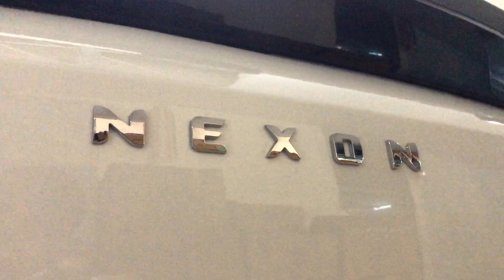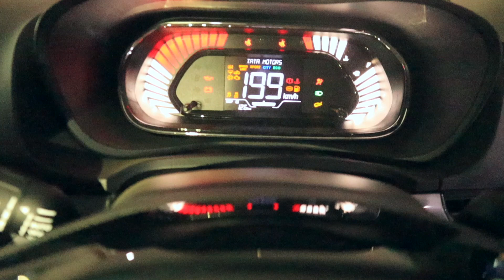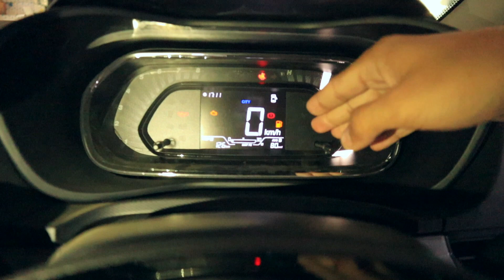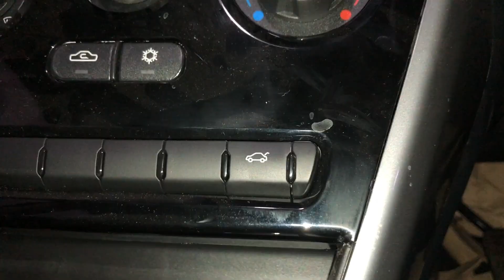2020 BS6 Tata Nexon XM S Walkaround Review l SUNROOF l Value For Money Variant? Aayush ssm 🔥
Guys, Mene is Video me 2020 BS6 Tata Nexon XM S Variant ka Detailed Walkaround Review Kiya hai. And kya ye value for money variant hai. Isme Sunroof, Automatic Wiper, Headlamps jese features bhi add kiye hai company ne...